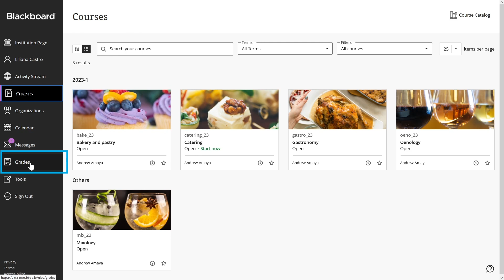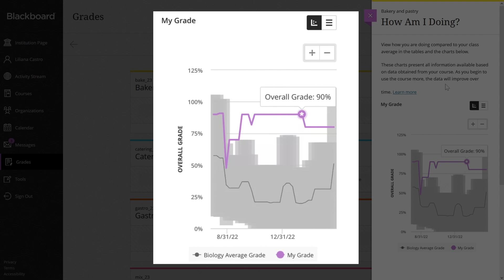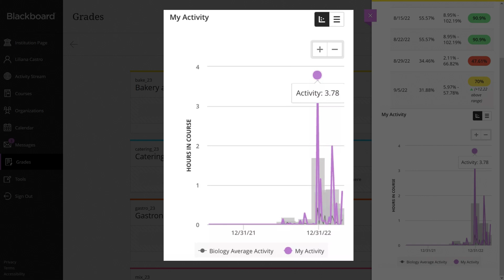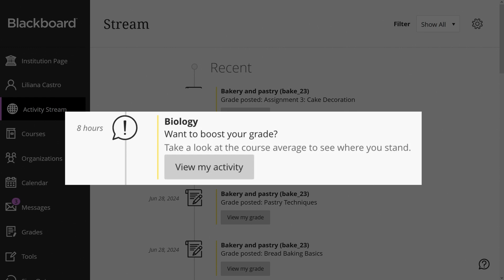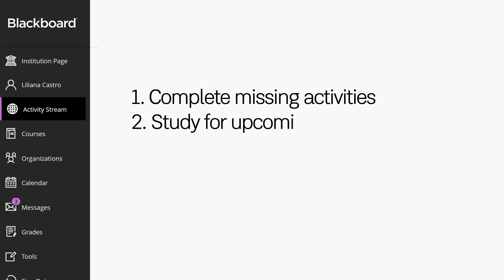How am I doing? Report - Blackboard